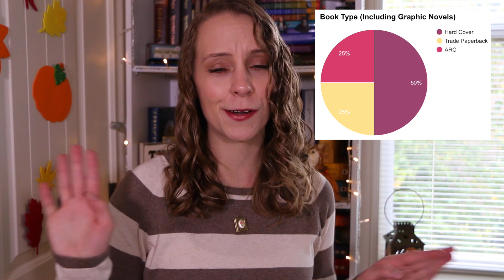That's A Wrap! September Reading Wrap-Up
Whoa! It's October!! YAY!

Check out what I read in September:
Everyday Life in Medieval Europe
The Hawkweed Prophecy
Saint's Blood
The Bone Queen

I am now a BooklyBox partner! They have amazing monthly book boxes and you get to choose your genre!